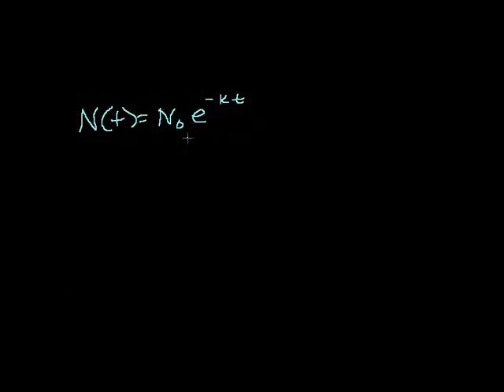More Exponential Decay Examples Swahili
A few more examples of exponential decay.